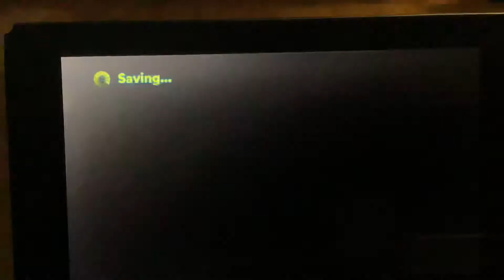Getting 100% FC Puyo Puyo Tetris Adventure